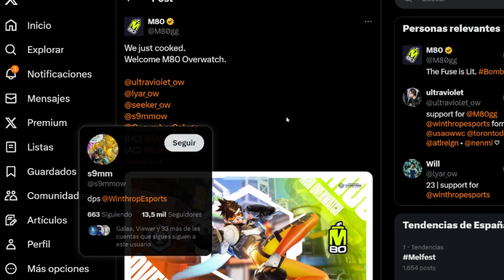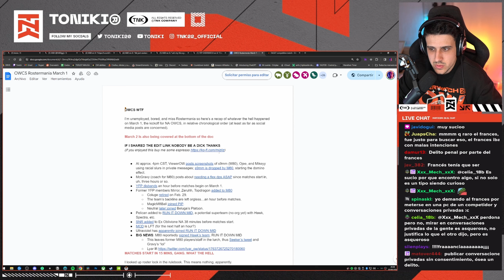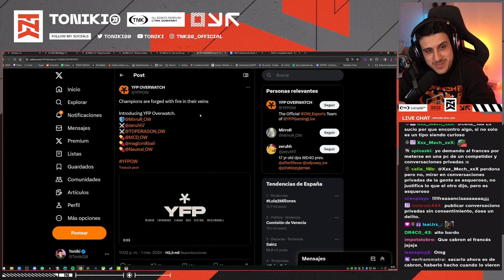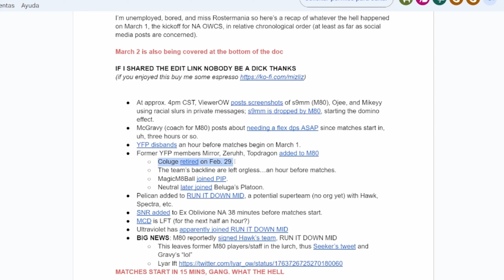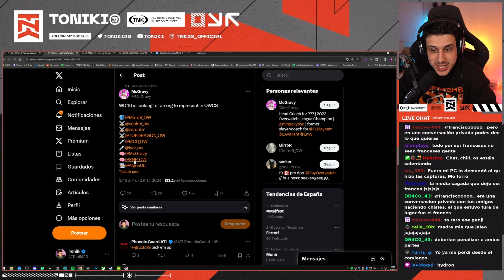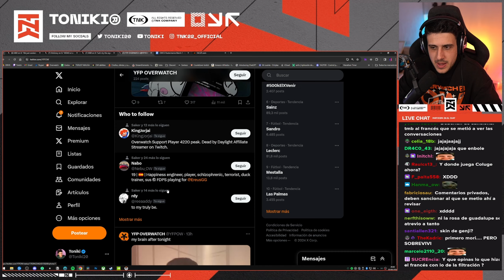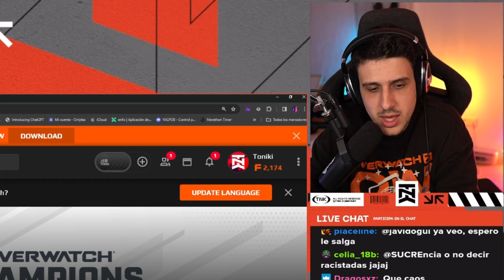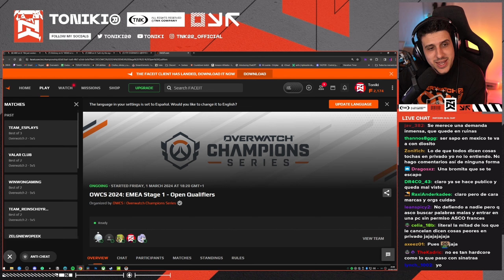DRAMA! LA OWCS EXPLOTA JUSTO ANTES DE EMPEZAR...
9h en México y Perú
11h en Argentina
10h en Chile

📽️ Carla